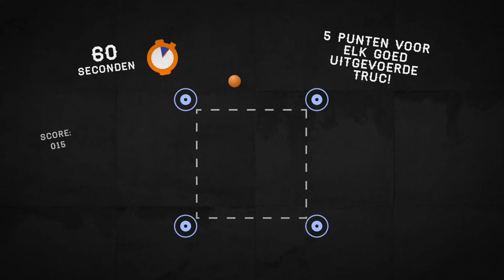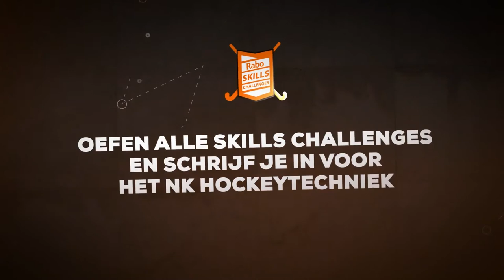NK Hockeytechniek met Robbert Kemperman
Rabo NK Hockeytechniek op dinsdag 22 oktober op Kampong.
Oefen de tricks en trucs van Robbert Kemperman en schrijf je in!